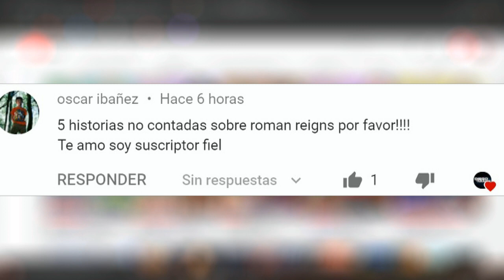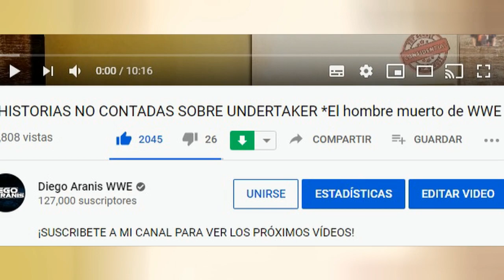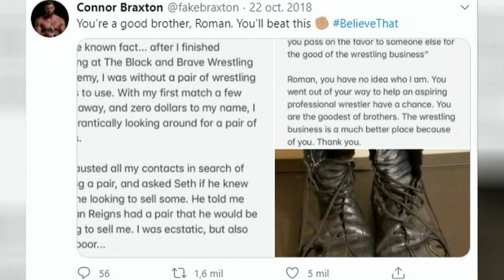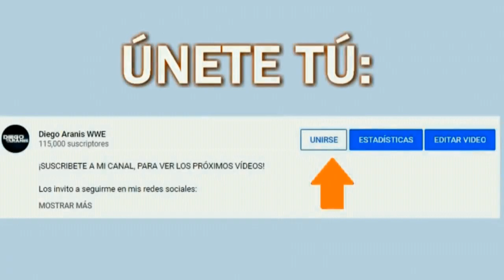5 HISTORIAS NO CONTADAS SOBRE ROMAN REIGNS *El Perro Mayor de WWE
Donde Ver WWE Online Gratis Español Lucha Libre 5 Luchadores que odian que aman superestrellas leyendas Summerslam roman reigns